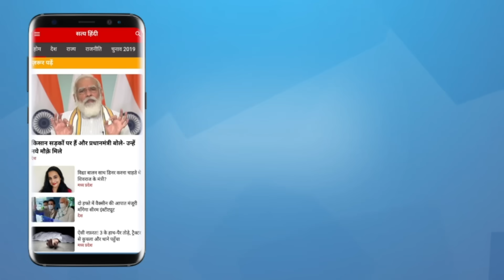What was Modi's planning if India had won the World Cup? | PM MODI | BJP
राजेश ठाकर के मुताबिक प्रधामंत्री मोदी ने बीजेपी के 2 से 3 हज़ार कार्यकर्ताओं को पास दिलवाया था और अगर इंडिया वर्ल्ड कप जीत जाती तो रोहित शर्मा से ज़्यादा श्रेय मोदी जी ले जाते।

According to Rajesh Thakar, Prime Minister Modi had given passes to 2 to 3 thousand BJP workers and if India had won the World Cup, Modi ji would have taken more credit than Rohit Sharma.